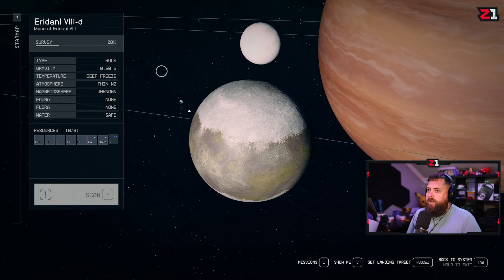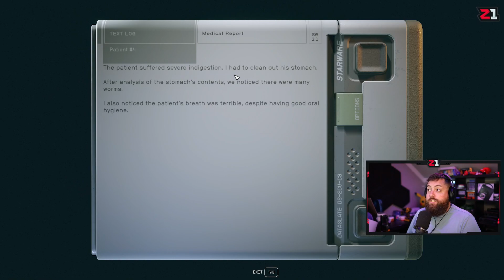Connecting Them ALL Together - Base Building - NG+ Previous Live Stream Sep 8 2023 | Starfield